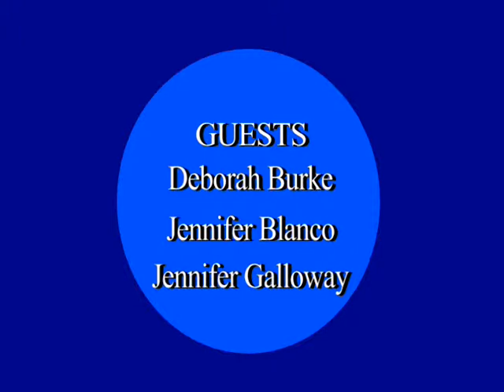Family Forum - Food Resources in Southeastern CT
Groton Human Services Social Worker and Family Forum Host, Lisa Carney interviews Deborah Burke of Groton Human Services, Gemma Moran United Way Labor Food Center Member Services Manager Jennifer Blanco and United Community and Family Services SNAP Outreach Worker, Jennifer Galloway about the various food assistance programs available in Southeastern Connecticut.